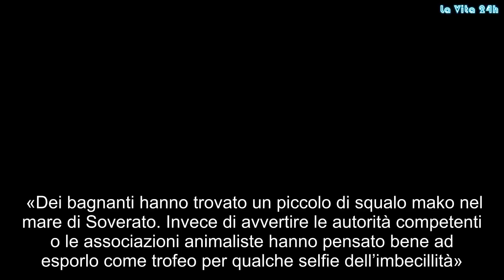Cucciolo di squalo sulla spiaggia della Calabria, bagnanti si scattano i selfie | La prove del notiz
«Dei bagnanti hanno trovato un piccolo di squalo mako nel mare di Soverato. Invece di avvertire le autorità competenti o le associazioni animaliste hanno pensato bene ad esporlo come trofeo per qualche selfie dell’imbecillità». Lo rende noto Emanuela Bignami, responsabile nazionale randagismo di Animalisti Italiani onlus. «Questa specie di squalo – spiega – difficilmente si spinge a riva, dimora in mare aperto dove si nutre di pesci. Si tratta di un pesce pelagico che raggiunge la riva solo se ferito o in difficoltà. Quanto accaduto nella località balneare ci lascia sgomenti. È la rappresentazione drammatica di una parte di Paese che non ama e non rispetta gli animali. Quell’esemplare di squalo era una vita e non un oggetto. Sotto gli occhi di tutti e l’immobilismo vergognoso, avrebbero lasciato morire un essere vivente violando le norme che tutelano il loro benessere». «Chiediamo alle autorità di aprire un fascicolo contro ignoti – conclude la dirigente animalista – per una probabile violazione della legge 189/2004. Siamo stanchi di dover denunciare simili nefandezze, gli animali hanno dei diritti che vanno rispettati. Ricordiamo che nel 2014 fu pescato e liberato un esemplare di questa specie ad Ostia come previsto dalle norme vigenti».